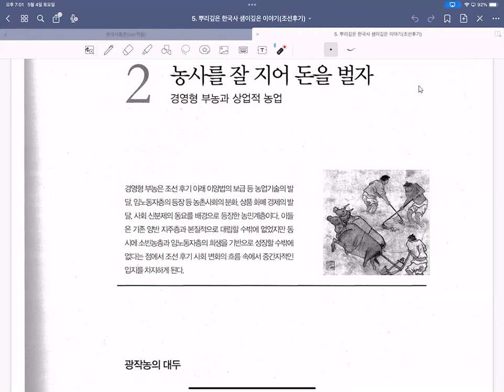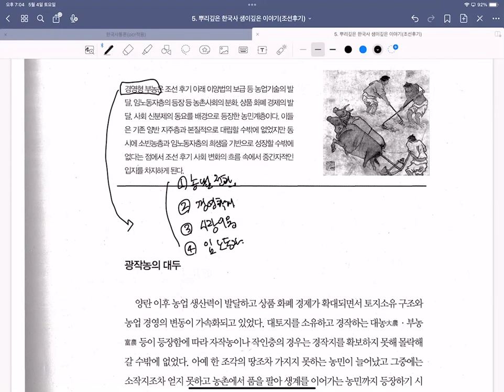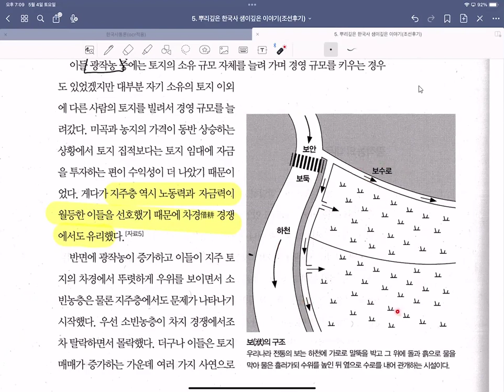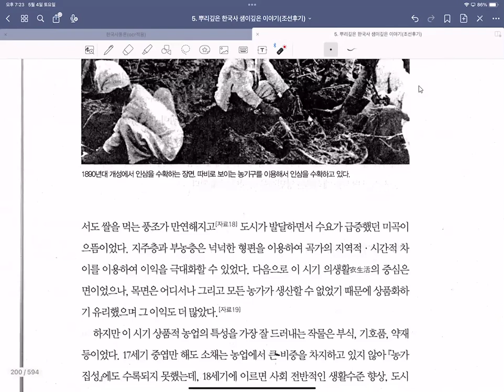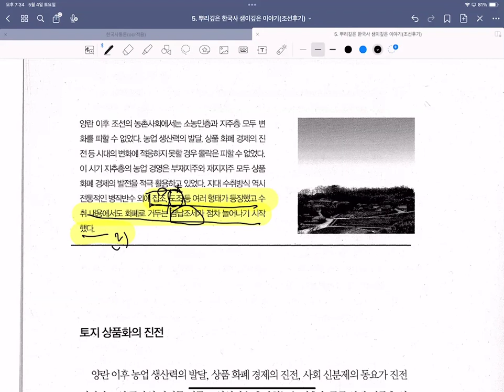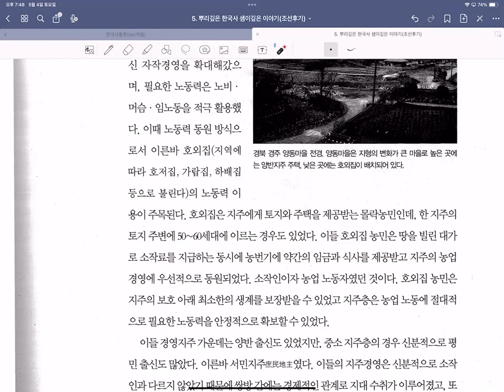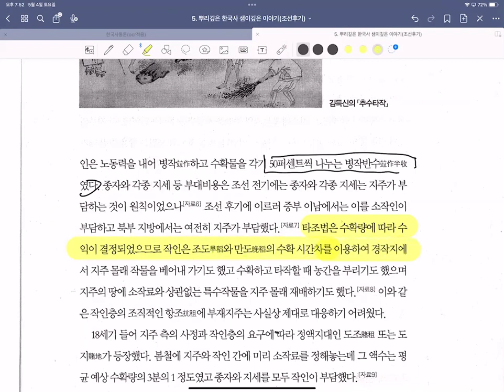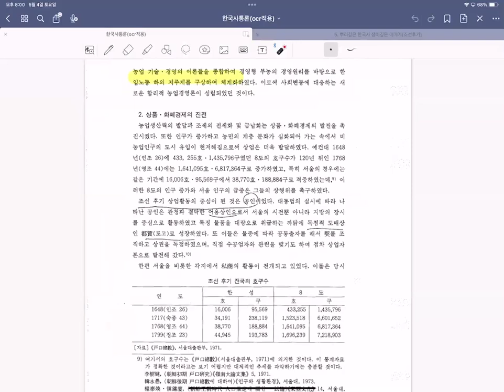23년한국근세사강독강의32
한국근세사 강독강의입니다